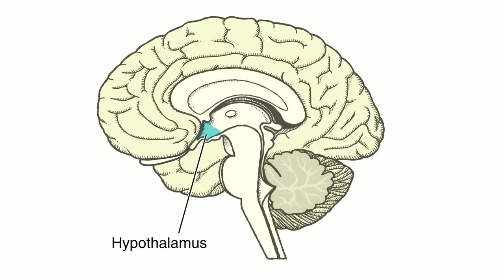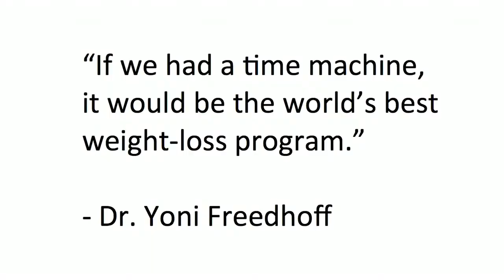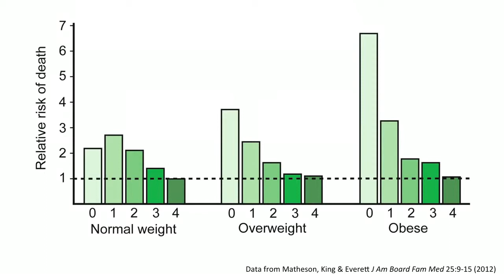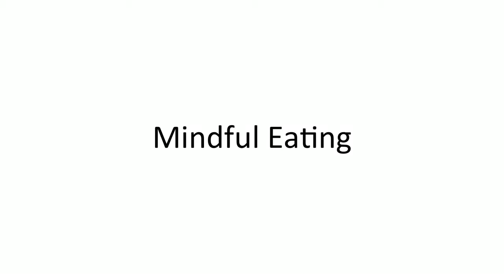Sandra Aamodt Why dieting doesn't usually work